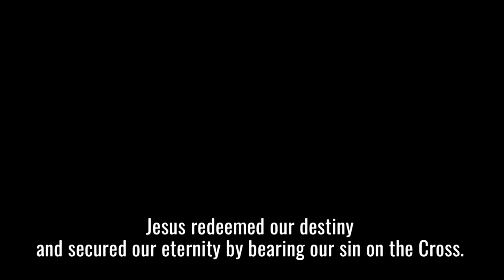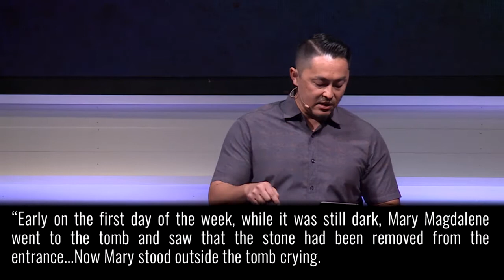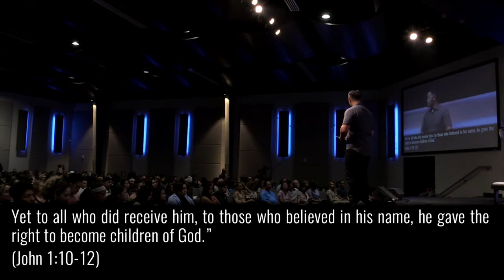"Love Broke Through" - Billy Lile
"Hope Alive: He's Doing More Than You Know"